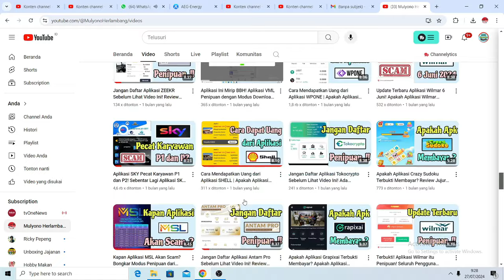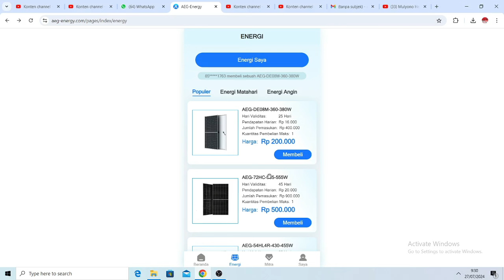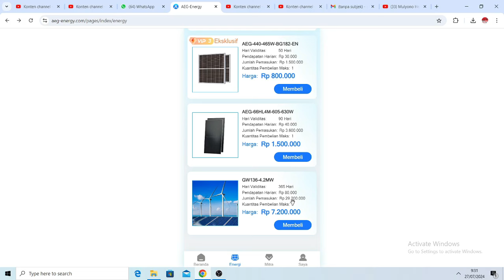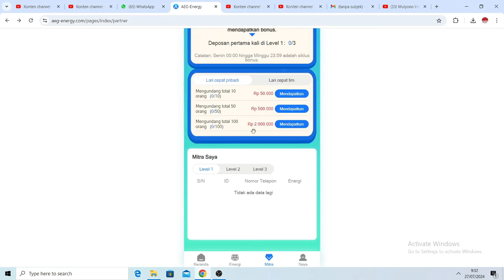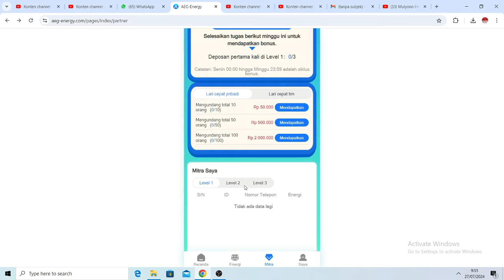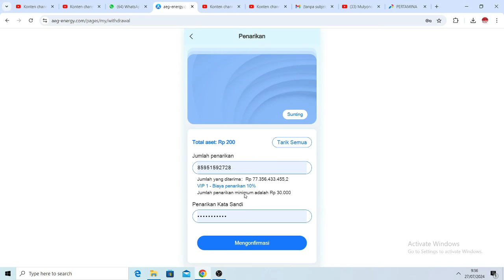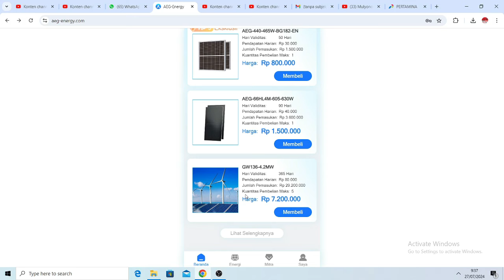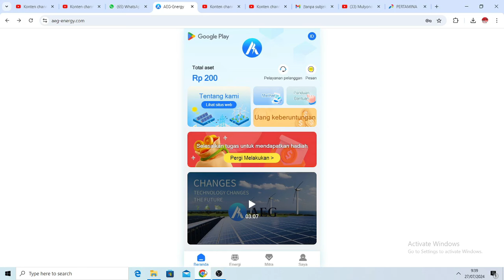Bongkar Penipuan Aplikasi AEG! Apakah Aplikasi AEG Aman untuk Digunakan?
Halo semua! Selamat datang di channel kami. Di video kali ini, kami akan membongkar fakta-fakta tentang aplikasi AEG yang sedang menjadi perbincangan. Banyak pengguna yang bertanya-tanya, apakah aplikasi ini benar-benar aman atau justru merupakan sebuah penipuan?

Dalam video ini, kami akan membahas:

Apa itu aplikasi AEG dan cara kerjanya.
Pengalaman pengguna yang merasa dirugikan oleh aplikasi ini.
Analisis mendalam mengenai keamanan dan kredibilitas aplikasi AEG.
Tanda-tanda aplikasi penipuan yang harus diwaspadai.
Kesimpulan: Apakah aplikasi AEG layak digunakan atau harus dihindari?
Yang akan kamu pelajari di video ini:

Informasi lengkap dan terbaru mengenai aplikasi AEG.
Review jujur berdasarkan data dan pengalaman pengguna.
Tips dan trik untuk menghindari aplikasi investasi yang berpotensi menipu.
Bagikan juga video ini ke teman-temanmu yang mungkin membutuhkan informasi ini.

Jika kamu memiliki pengalaman atau informasi tambahan tentang aplikasi AEG, tuliskan di kolom komentar di bawah.